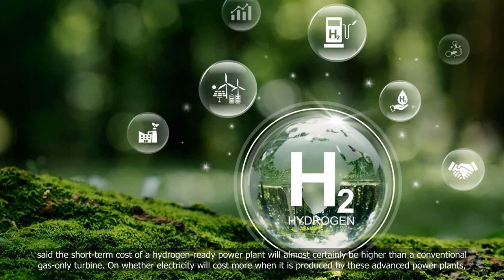Singapore plans to build two more hydrogen-ready natural gas power plants by 2030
💗📌 Singapore